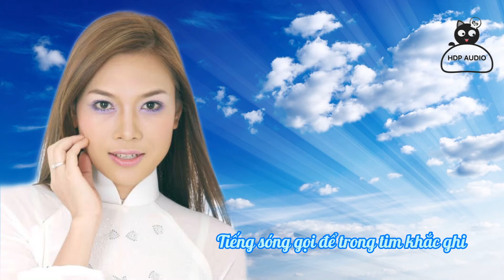Và Ta Lại Viết Sử Xanh ( Đức Trí / Mỹ Tâm)- Live audio